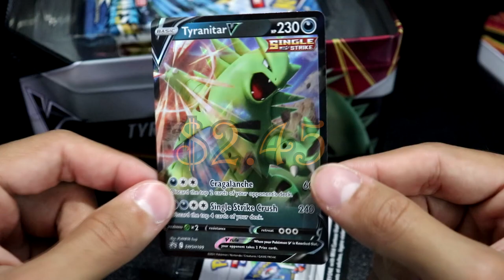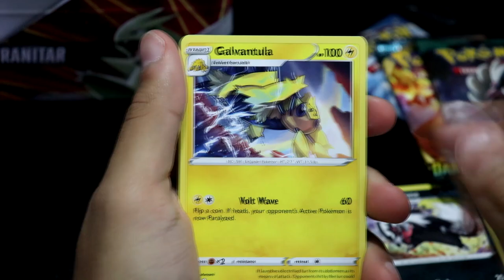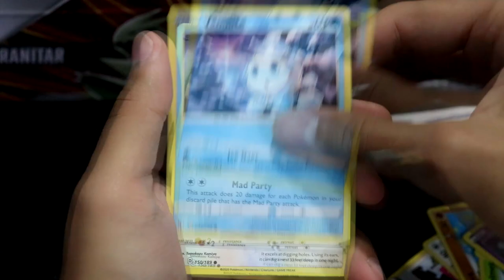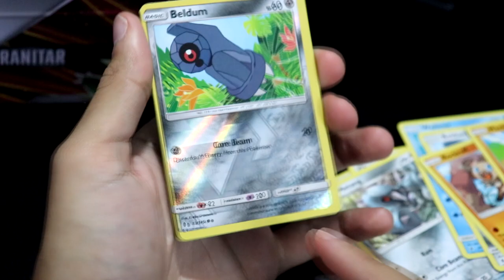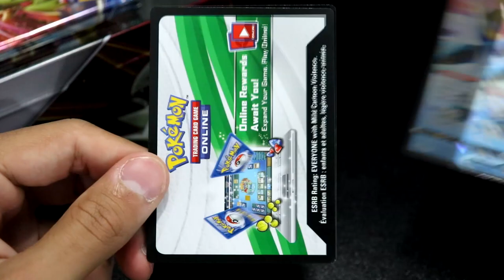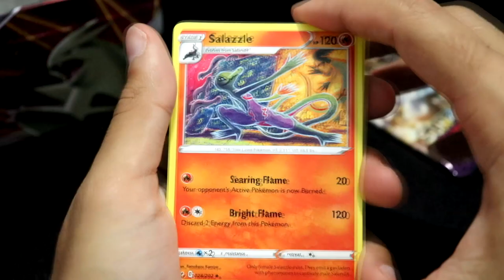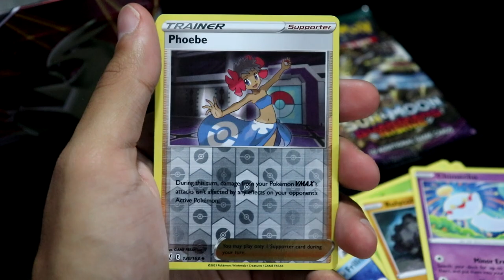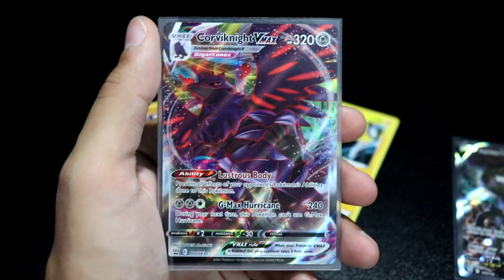Opening *NEW* Pokémon TYRANITAR & EMPOLEON V Striker Tins!!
Bust some tins and got some wins.

Pokémon TCG: V Strikers Tin (Tyranitar V / Empoleon V)
Launch: June 18, 2021
Strike hard or strike quickly with Battle Styles—and choose between the crushing power of Tyranitar V or the quick, icy moves of Empoleon V in the Pokémon Trading Card Game: V Strikers Tin. Each of these fantastic tins contains a super-powerful Pokémon V, with the necessary moves, strength, and skills to help you battle your way to victory in your next Pokémon match!

The Pokémon TCG: V Strikers Tin includes:

1 of 2 foil Pokémon V cards: Tyranitar V or Empoleon V!

5 Pokémon TCG booster packs

The Pokémon TCG: V Strikers Tins are now in the Pokémon Center and where Pokémon TCG products are sold.